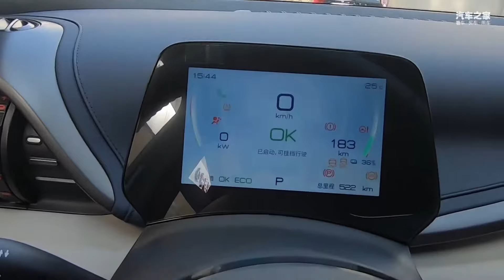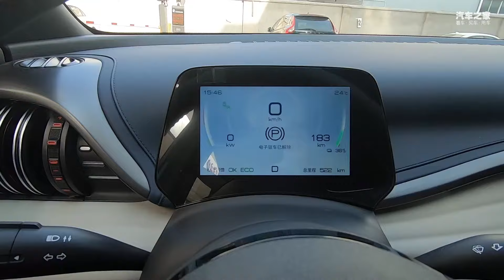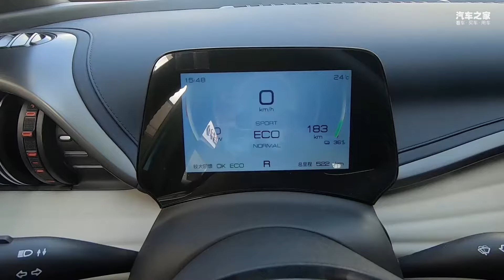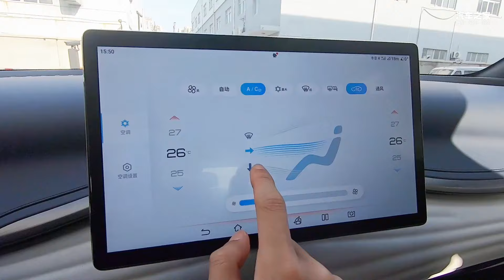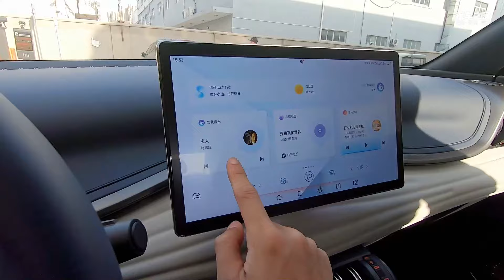【沉浸式体验】比亚迪元PLUS 510KM 旗舰型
【实拍车车型】 比亚迪-元PLUS 2022款 510KM 旗舰型 官方售价：15.78万元 60.48kWh电池容量/510公里CLTC续航里程